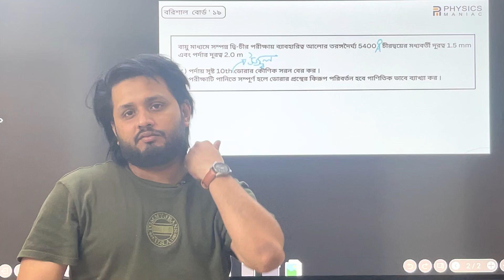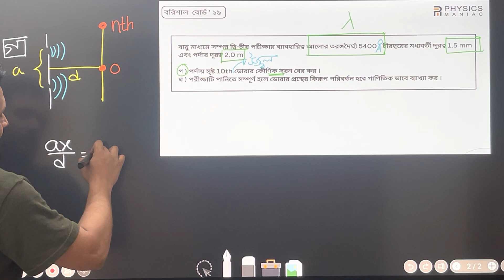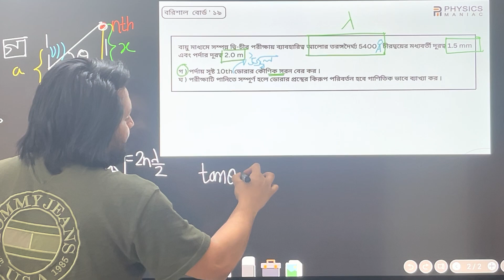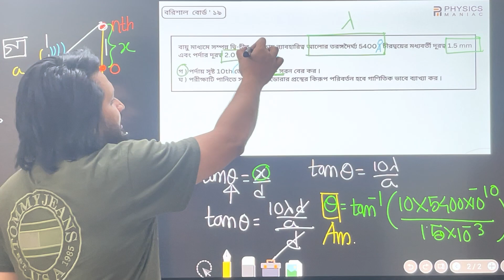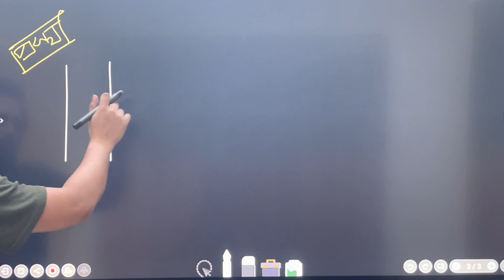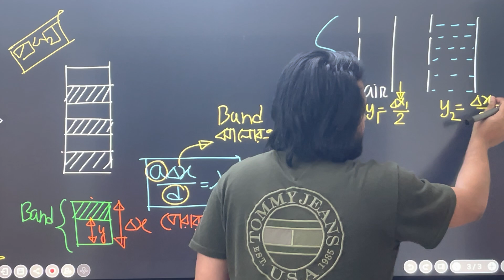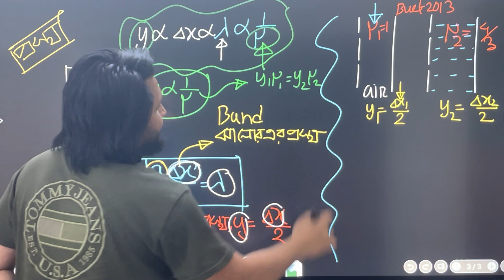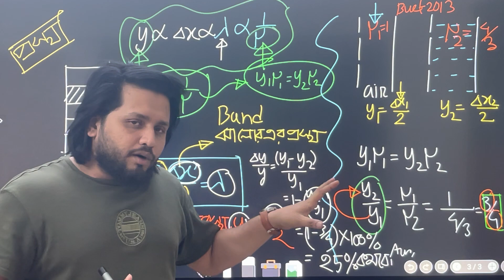ইয়ং এর দ্বি-চিড় পরীক্ষার উপর 2019 সালে বরিশাল বোর্ডে আসা একটি চমৎকার প্রশ্নের সমাধান 🔥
HSC'23 ব্যাচের শিক্ষার্থীদের জন্য চলে এসেছে পদার্থবিজ্ঞানের রিভিশন কোর্স । পর্যাপ্ত সংখ্যক লাইভ ক্লাসের মাধ্যমে আসন্ন HSC পরীক্ষার জন্যে তোমাদের পদার্থবিজ্ঞানের প্রুস্তুতি হবে একবারে পূর্ণাঙ্গ। নিয়াজ ভাইয়ার সাথে পদার্থবিজ্ঞানের প্রুস্তুতি নিতে এখনই যুক্ত হয়ে যাও আমাদের রিভিশন কোর্সে ❤️